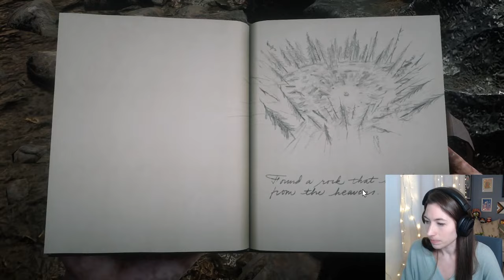It's not good news... I HAVE WHAT?! :'-( | Session 20 First Time Playthrough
Hey, it's Ray! Sorry I am so far behind on these, I just need to get through this week so I can move onto the playthroughs I am currently on so I may not be able to grab timestamps like I had done previously :-(

Tuesday: 8:30pm
Thursday: 8:30pm
Saturday: 2pm
Sunday: 2pm